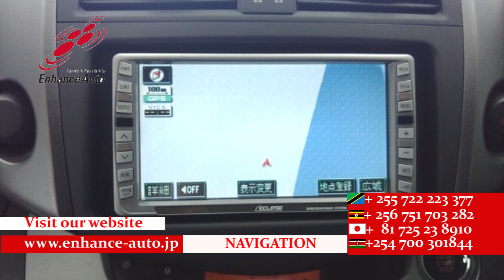2010/7 TOYOTA VANGUARD 240S 271907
2010/7 TOYOTA VANGUARD 240S Petrol 2400cc 94200km SUV / ALLOYS / REAR SPOILER / FOG LIGHT / TUTRNING SIGNAL MIRROR / NAVI / BACK CAMERA / SMART KEY / PUSH START / STEERING SWITCH /